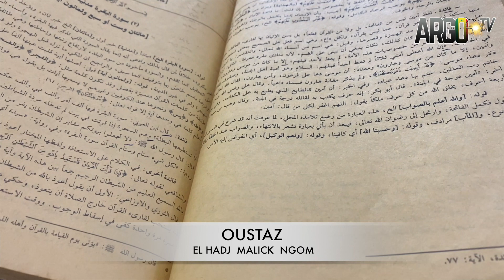Nguisteul ! Verset du jour 23! El Hadj Malick Ngom